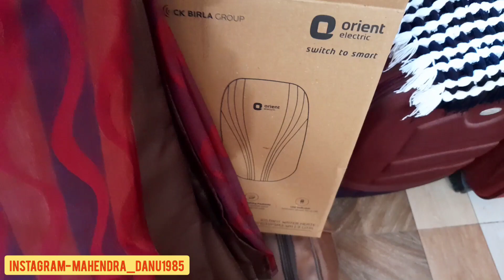SHAADI SHOPPING WITH MY FAMILY😍BUT...WIFE KE SAATH HUI LADAI😬